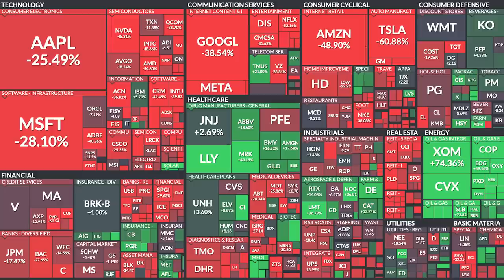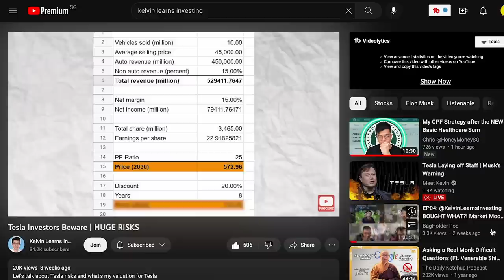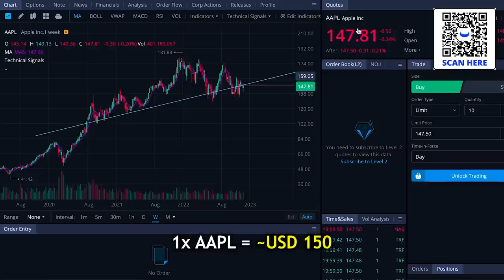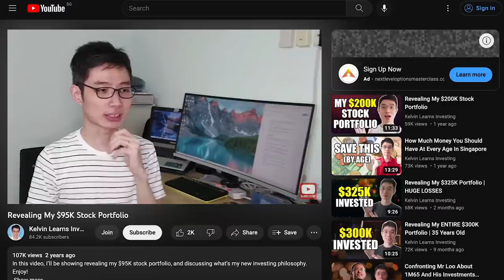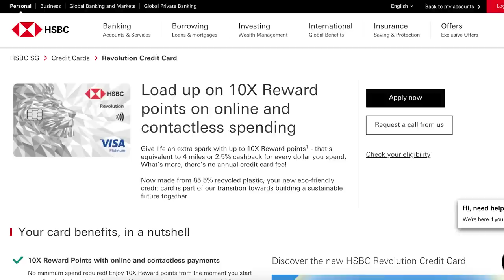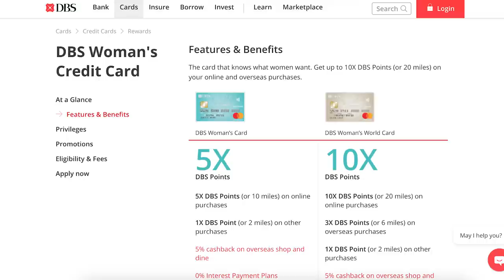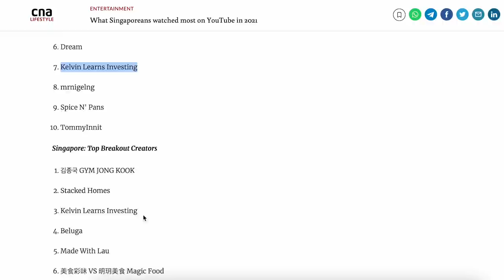I Confronted Kelvin Learns Investing on his Tesla Stock Portfolio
💳 CardUp Use WAIKITC316 to get S$30 off the CardUp fee for first payment

00:00 Intro
00:14 How has life been for Kelvin?
01:31 Did Kelvin grow more white hair?
02:22 About Kelvin’s Investment portfolio & TSLA
06:48 Did Chicken Genius’ actions on TSLA affect you?
09:59 Kelvin’s outlook and investing strategy in 2023
12:12 Best thing that happened to Kelvin in 2022
13:37 Worst thing that happened to Kelvin in 2022
17:13 Level of responsibility for Influencers
19:07 How do you deal with Haters & negativity
21:04 Kelvin on improving his English
22:47 Why does Kelvin talk about CPF when he does not practise it?
25:10 Is Kelvin using Miles or Cashback Credit Card now?
30:12 How will you rate your YouTube performance in 2022?